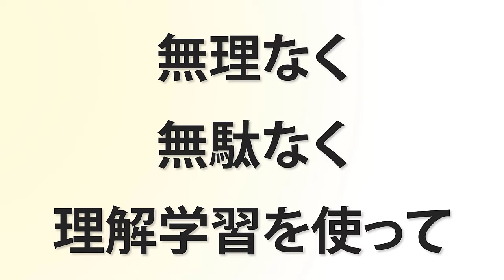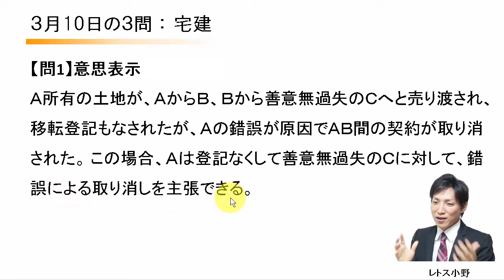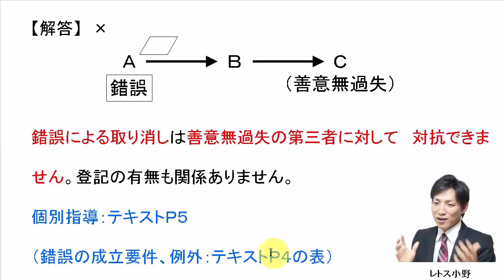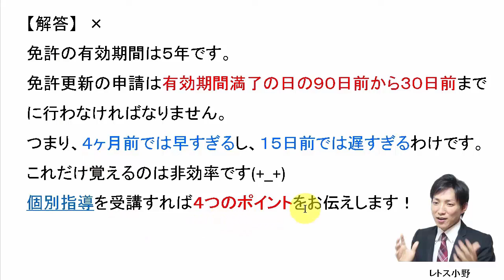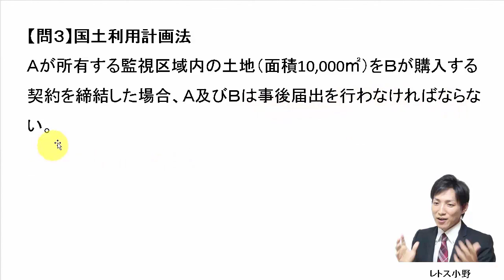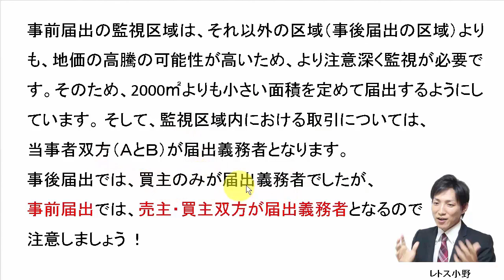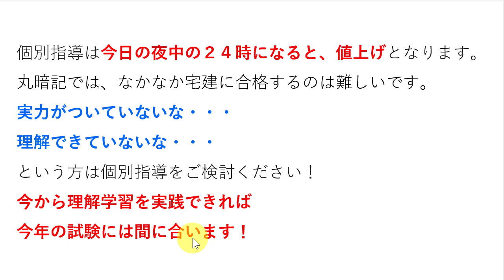【宅建過去問】3月10日の３問【レトス小野】宅建過去問解説